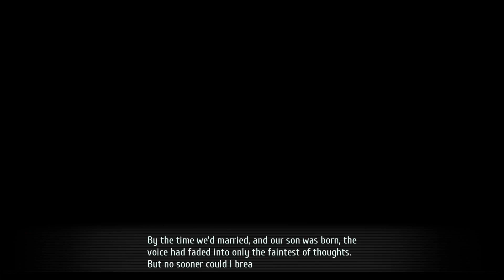Trails of Cold Steel IV: Playthrough Part 70 - The Truth.